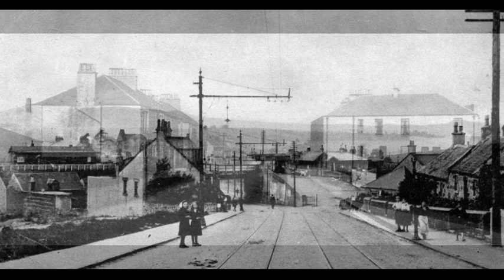Old Photographs And Footage Of Lochgelly Fife Scotland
Old photographs and footage of Lochgelly, a town in West Fife, Scotland. It is separated from Cowdenbeath by the village of Lumphinnans. From the 1830s until the 1960s Lochgelly was a mining town. An area of Lochgelly was known as the Happy Lands, or Happy Valley.  The town is served by Lochgelly railway station on the line between Edinburgh and Markinch. The town derives its name from the nearby body of water, Loch Gelly. The name comes from the Gaelic Loch Gheallaidh which, loosely translated, means Shining Waters or Loch of Brightness. Of interest to folks with ancestry, genealogy or Scottish Family Roots in Scotland who may wish to visit one day